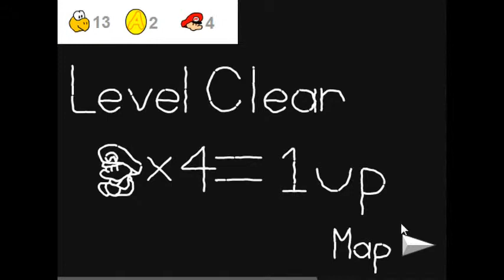A koopas revenge ! Walktrough Part 4